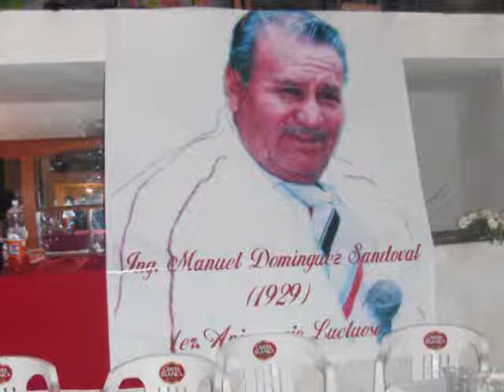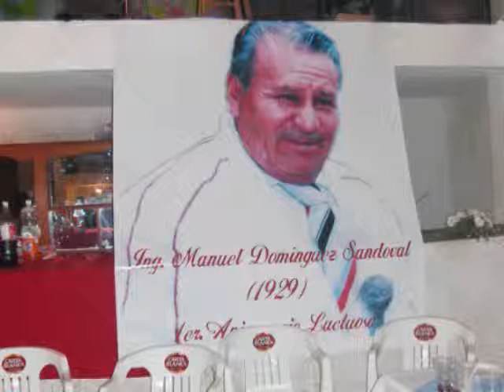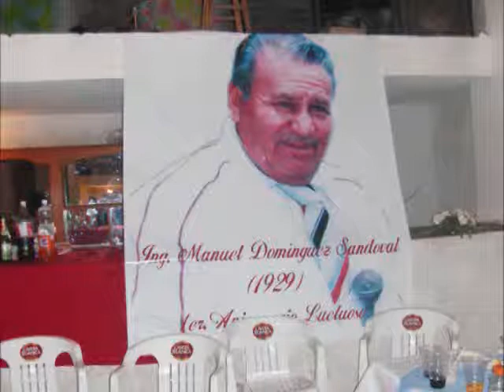Manuel Dominguez Part 4 of 4 - Siervo de Dios - Canto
Ing. Manuel Dominguez Sandoval Part 4 of de 4.

Musica por Angeli y Ernesto.